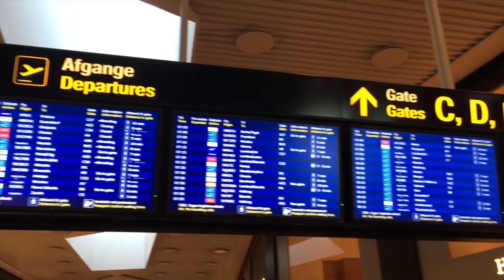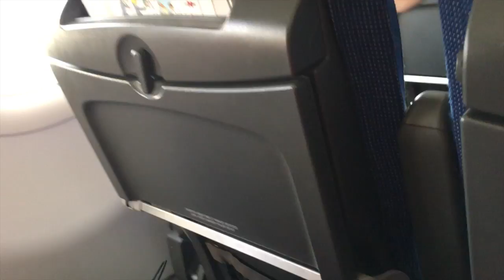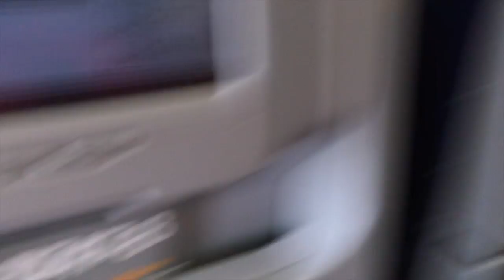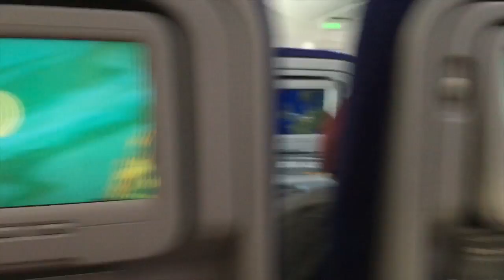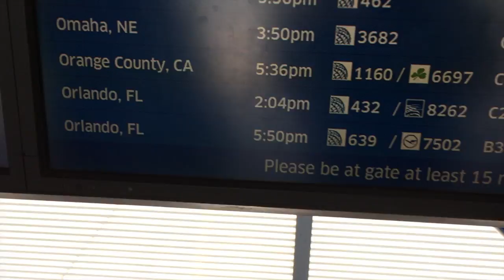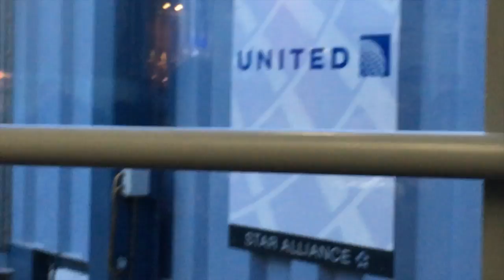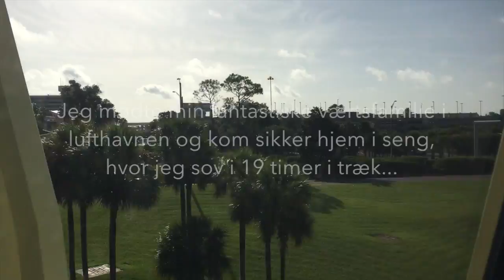My trip to america